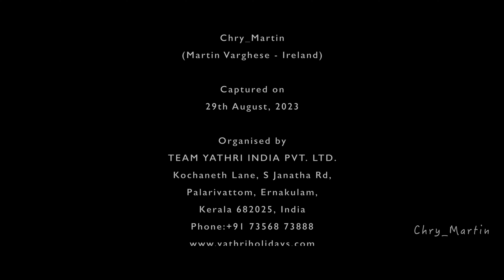Shikara Boat Trip Dal Lake Srinagar Jammu and Kashmir | Ivision Ireland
Shikara Boat Trip Dal Lake  Srinagar Jammu and Kashmir
For Ivision Ireland:- Chry_Martin (Martin Varghese - Ireland)

Shikara is a type of wooden boat found on Dal Lake and other water bodies of Srinagar in Jammu and Kashmir. Shikaras are of various sizes and are used for multiple purposes, including transportation. A usual shikara seats six people, with the driver paddling at the rear. Like the Venetian gondolas, they are a cultural symbol of Kashmir India. Some Shikaras are still used for fishing, harvesting aquatic vegetation (usually for fodder), and transport, while most are covered with tarpaulins and are used by tourists. Some are used as floating homes.